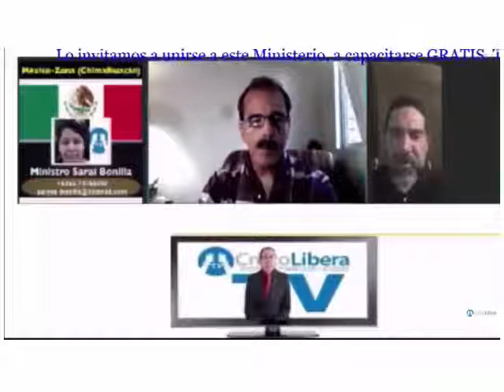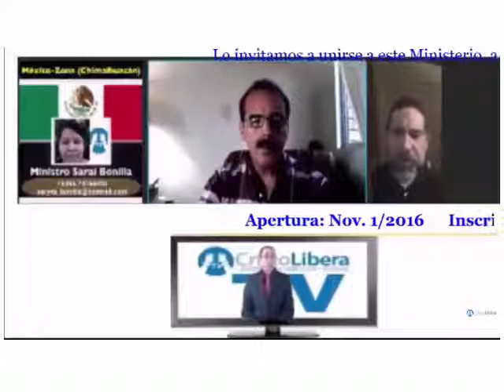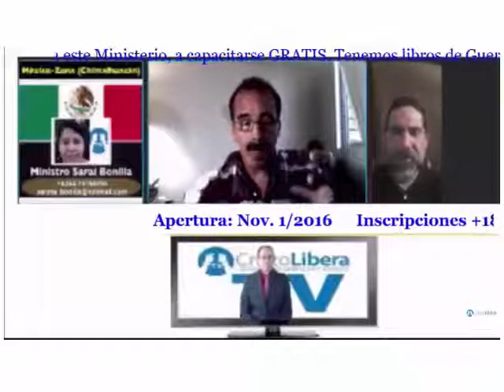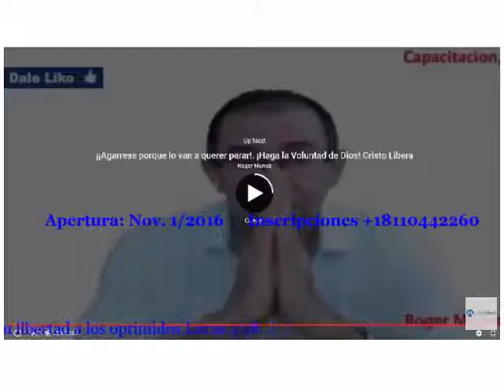¡APERTURA DEL CURSO DE ENTRENAMIENTO INTERNACIONAL DE LIBERACIÓN CRISTO LIBERA!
Pueden agregarlos desde ya.
Duración 2 meses. comienza el 1 de Noviembre. Inscribanse ya, es GRATIS! Mas Informacion
Skype: rogernestor2003

AMAZON
APPLE STORE
BARNES & NOBLE
SCRIBD

SKYPE: ROGERNESTOR2003